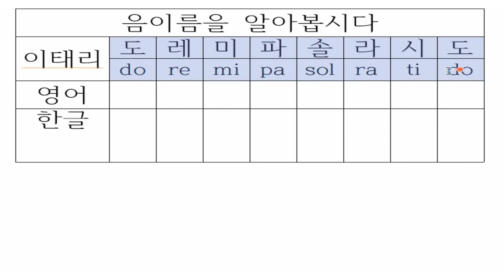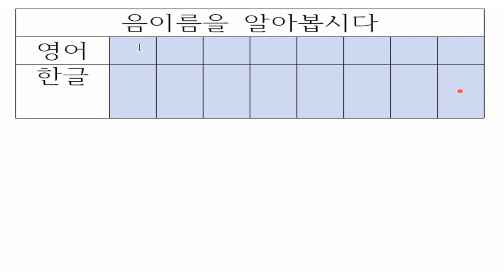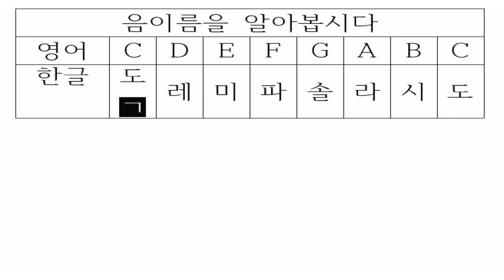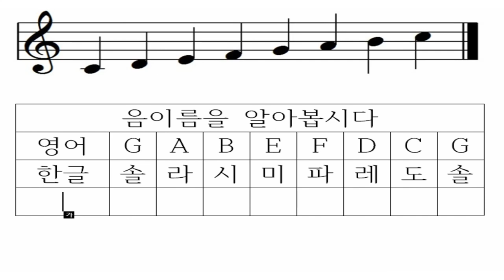음악기초이론 3강 - Do Re Mi Fa Sol Ra Ti Do (도레미파솔라시도) 에 대해서!